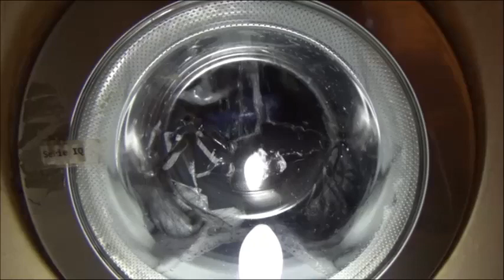1 Wäsche Waschmaschine Siemens Siwamat Serie IQ am 29.12.2023